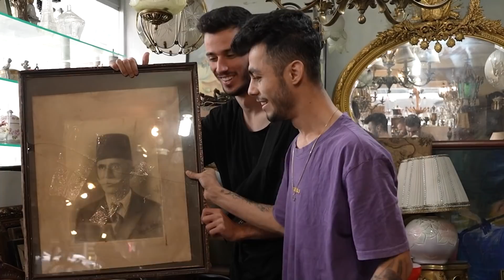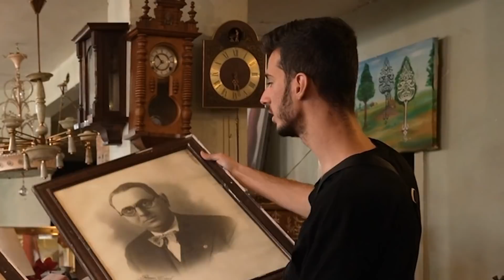ANTİKA DÜKKANINDA HERŞEYİ KIRDIK !! ADAM KÜFÜR EDİP KOVDU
Herkese selam ben Tugay Gök. Bugün sizlerle birlikte Antika dükkanında herşeyi kırdık! Çok eğlenceli bir o kadar komik ve troll dolu bir video oldu Adam küfür edip bizi kovdu. Daha fazla bu tarz videolar gelsin istiyorsanız yorumlarda belirtmeyi unutmayın!!

İYİ SEYİRLER!

Merhaba, ben Tugay Gök. YouTube Türkiye'de içerik üretmek benim yapmayı en sevdiğim iş diyebilirim. Bu YouTube kanalında, kocaman TG Ordusu için her gün veya iki gün aralıklarla yeni video yüklüyorum. Kanalımda oyun, eğlence, challenge, komedi, şaka, vlog, aksiyon, tepki, kışkırtma vb. bir sürü video içerik paylaşıyorum. Bu içerikleri sizler için üretirken çok eğleniyorum ve video çekim esnasında başımıza çeşit çeşit komik ve heyecanlı olaylar geliyor. Siz de TG Ordusuna katılın ve bu heyecanı beraber yaşayalım, ne dersiniz?